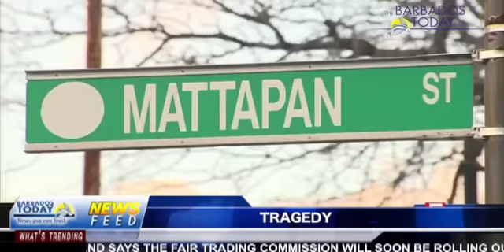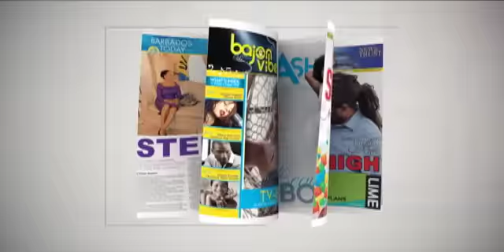BARBADOS TODAY EVENING UPDATE - April 8, 2019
Former Gymnasium Limited workers to receive their outstanding pay soon.
Work continues to improve conditions at Milton Lynch Primary.
A retired Barbadian nurse is killed in Mattapan, Boston